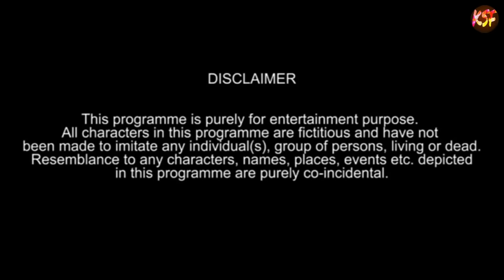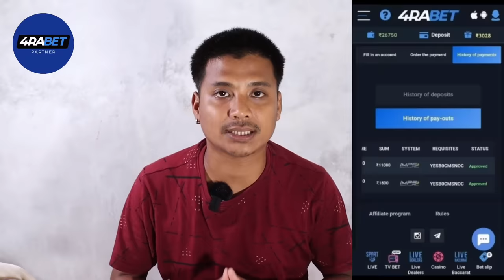iPhone Lover a new kokborok short film | ksf | lila